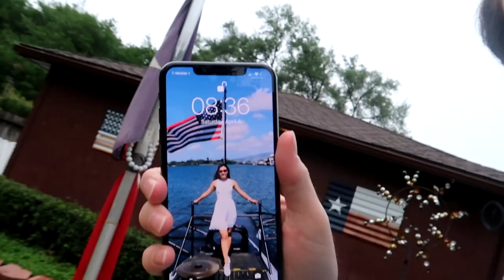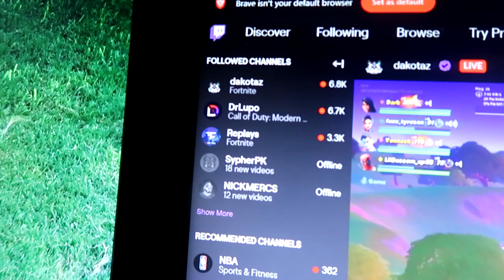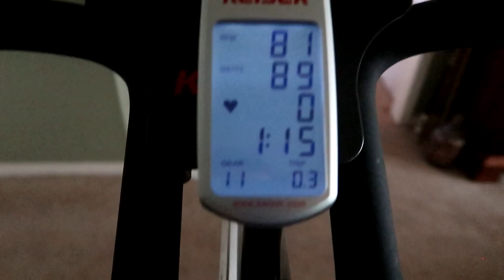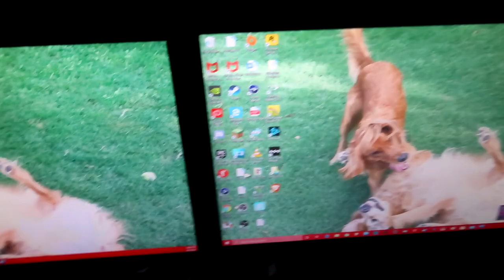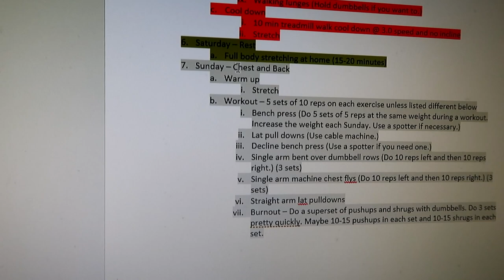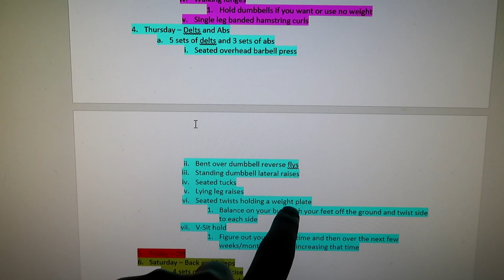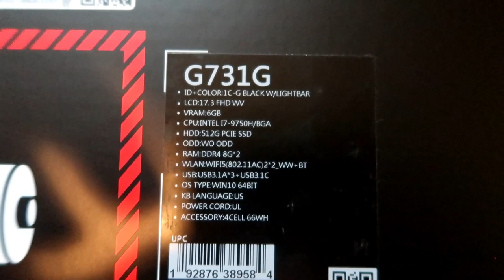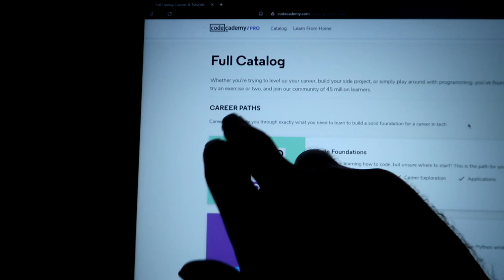At Home Quarantine Vlog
Please stay safe and use social distancing!

If you’re interested in personal training, workout programs, or nutrition plans then please send me an email at , send me a DM on Instagram, or leave a comment on this video. Fitness results take time to achieve and come from consistent exercise and proper nutrition. I can train and teach anyone who is willing to work hard to achieve their goals.

MY INFORMATION

GT: Gunners Alive
PSN: GunnersAliveYT
Epic Account: Gunners Alive
Activision Account: Gunners Alive